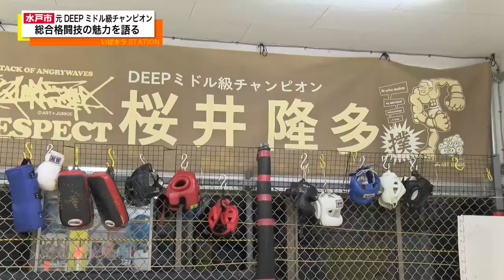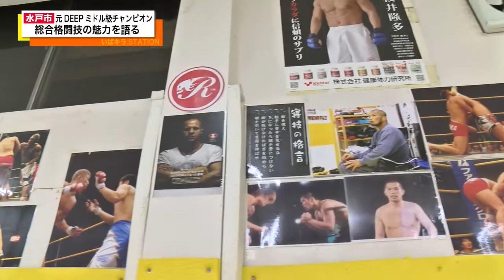いばキラpeople！/R-BLOOD総合格闘技 （H26.10.20）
出演：R-BLOOD 代表「 桜井 隆多さん」
　　 アナウンサー「ジェームス英樹」